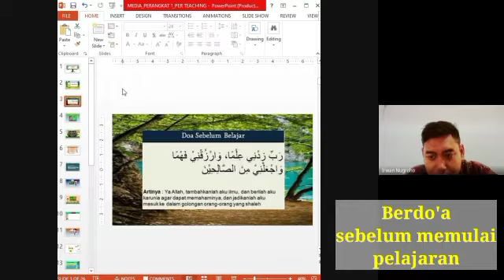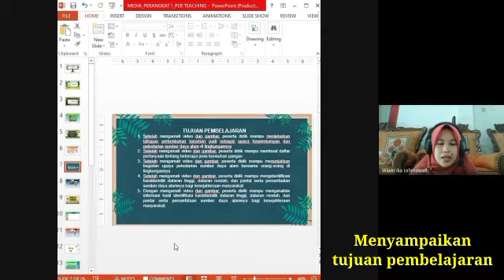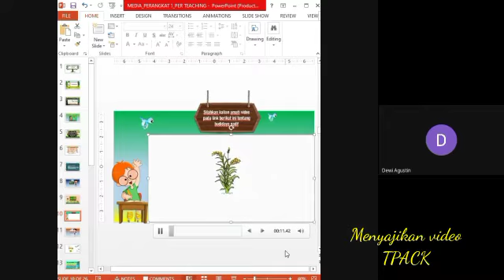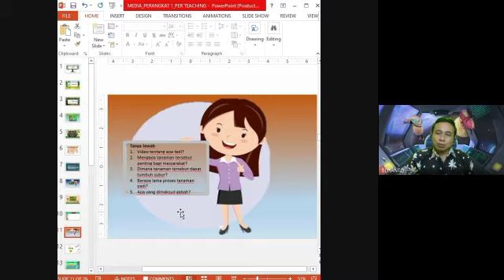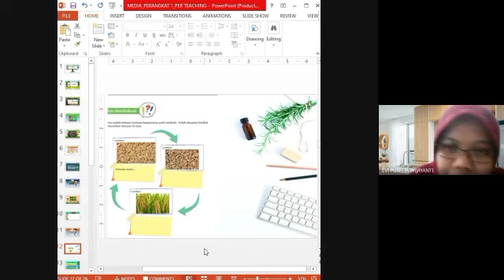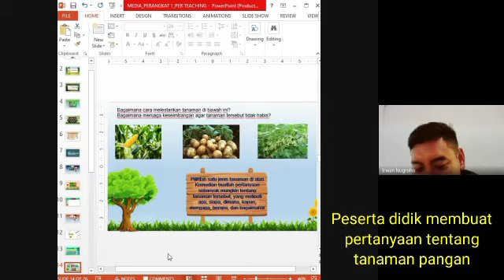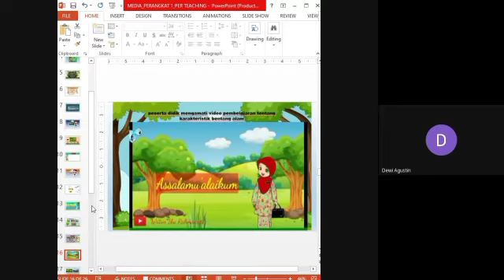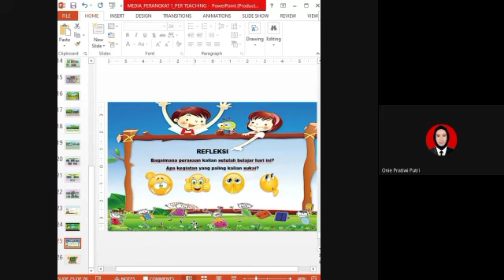Peer Teaching PPG PGSD || Angkatan 4 Tahun 2021 || Universitas Ahmad Dahlan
Terima kasih untuk teman-teman khususnya kelas C kelompok 3 angkatan 4 tahun 2021 Universitas Ahmad Dahlan atas kerjasamanya. Dan tak lupa ucapan Terima kasih kepada Ibu dosen Mukti Sintawati, M. Pd, Bapak Singgih Tribowo selalu guru pamong, dan juga Bapak Dr. Widodo, M. Si atas bimbingan dan ilmunya untuk kami bisa menjadi lebih baik lagi kedepannya.